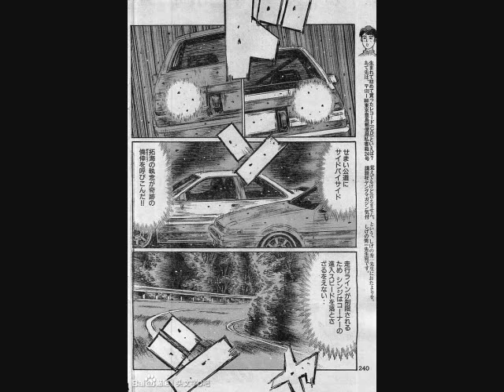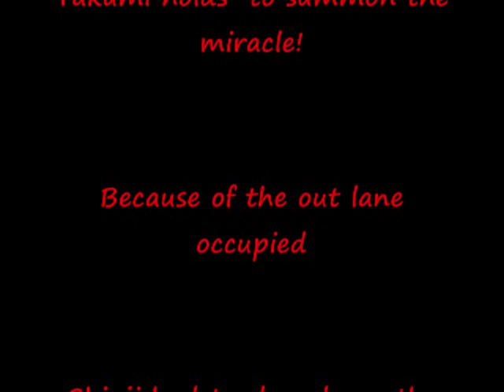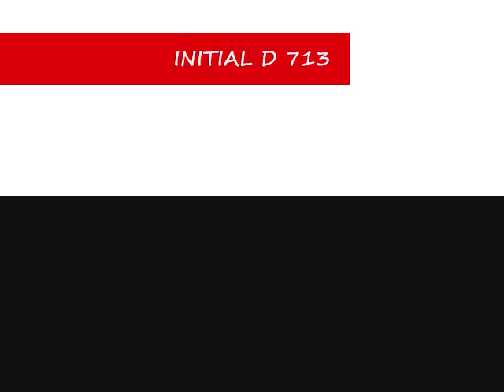Initial d manga 713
INITIAL D
PROJECT D VS SIDEWINDER
AE86 VS AE86
TAKUMI VS SHIN
TSUBAKI TOUGE